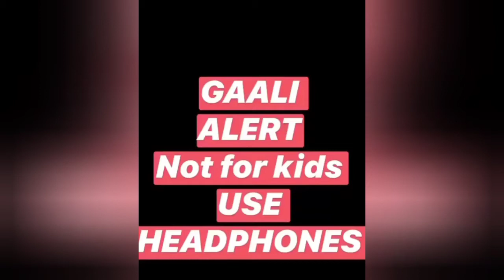Ashish Chanchlani Funny Video on HOROSCOPE | Use Headphones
Watch Ashish Chanchlani funny video where he speaks about Horoscope. Watch it with your headphones on.